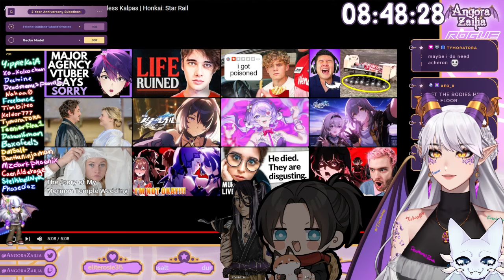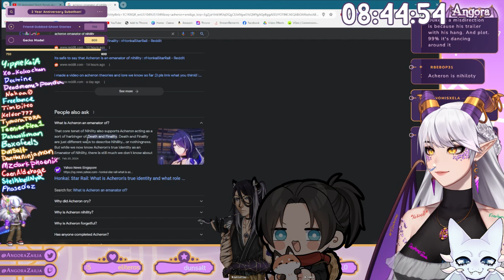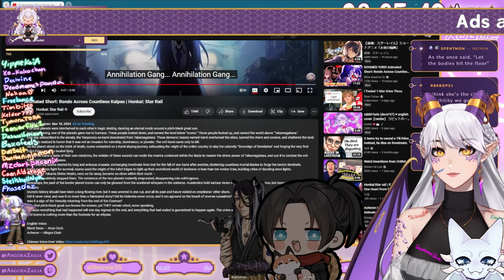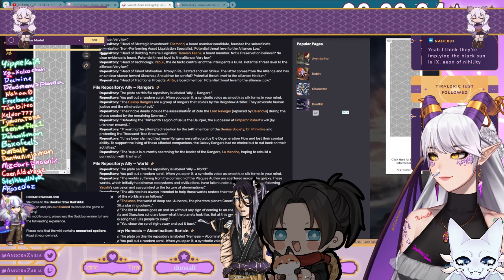THAT ESCALATED QUICKLY Rondo Across Countless Kalpas REACTION | Honkai: Star Rail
This animated trailer was WILD!! This time I was joined by one of my Mods (Lance) and a friend (Kon) as well! Also, this happened during the last day of a 5 day subathon. Hence why my voice is a lil funky and we are just tiredly rambling lmao

0:00 Reaction
5:00 Analysis & Lore Rambling

‧͙⁺˚･༓☾ Get some dragon merch! ☽༓･˚⁺‧͙